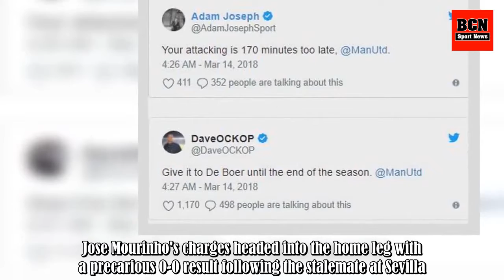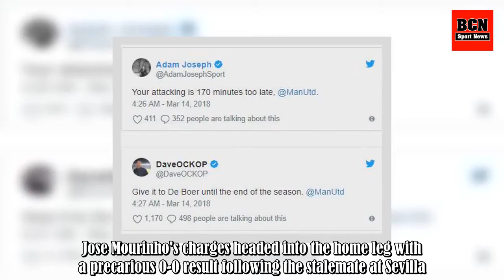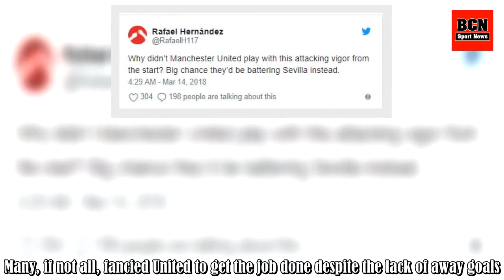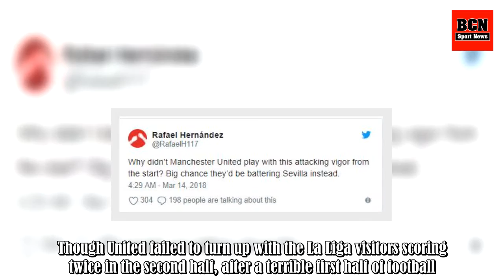Sevilla Dump Manchester United Out Of The Champions League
Jose Mourinho's charges headed into the home leg with a precarious 0-0 result following the stalemate at Sevilla. Many, if not all, fancied United to get the job done despite the lack of away goals. Though United failed to turn up with the La Liga visitors scoring twice in the second half, after a t .